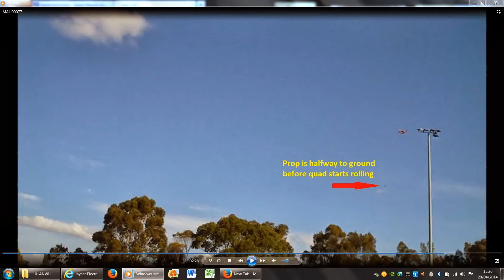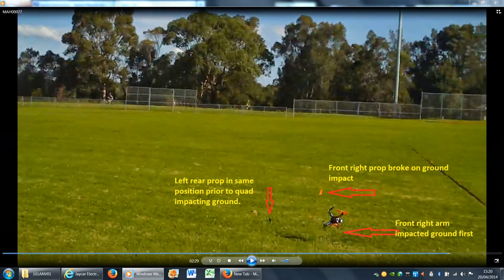Prop Failure and crash - with post crash analysis.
The crash video with post flight analysis of the prop breaking and impacting ground prior to the quad crashing.